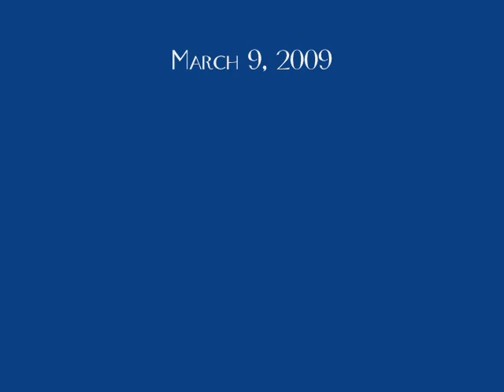hover storm edited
MS movie edited hover storm in operation. like  controling an RC hockey puck on ice. Ad said it ran 1000 FPM 500 FPM on water